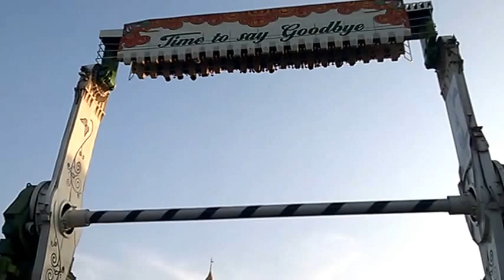One of the scariest ride | Essel World | Amusement Park In India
Watch the craziest ride of Top Spin in Essel World!!